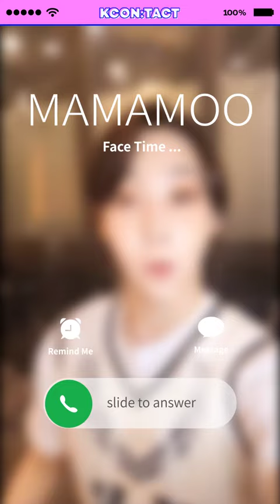[KCON:TACT SHOUT OUT] MAMAMOO | 마마무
[KCON:TACT 2020 SUMMER YouTube MEMBERSHIP JOIN ]

▶유튜브 Mnet K-POP 채널에서 가입 버튼이 보이지 않는 경우 에서 가입이 가능합니다!
 ▶ユーチューブMnet K-POPチャンネルで加入ボタンが表示されない場合
で加入することができます！

MAMAMOO has a super special message for MOOMOOs about KCONTACT !
We're so excited to see them soon!

MAMAMOO からMOOMOOの皆さんへ KCONTACT スペシャルメッセージが届きました！
もうすぐ会えるのが楽しみだね！